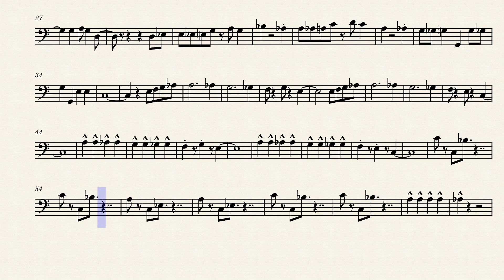Mario 64 Bob-omb, Arr. for Trombone/Euphonium